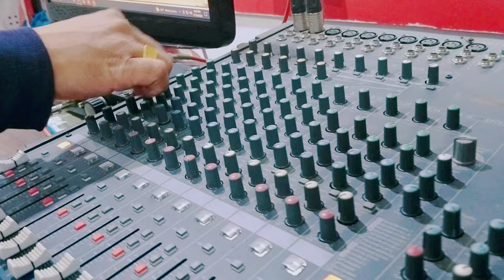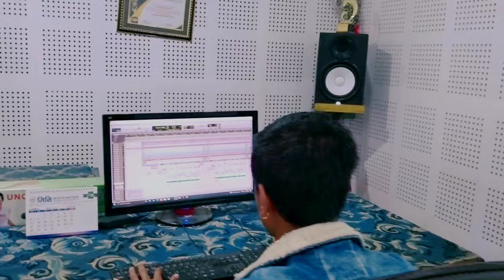Gaikhur Dadaima || गाईखुर डाँडैमा ||NEW LOK GEET || 2079 By Devi Thapa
Audio Create.

Singer
Devi Thapa

Lyrics/Music/Arrange
Tejendra Dura

Mixing
Krishna Lamichhane

Studio
Mangalam